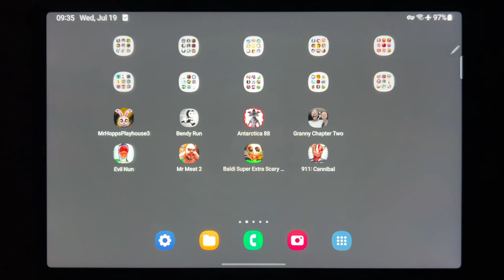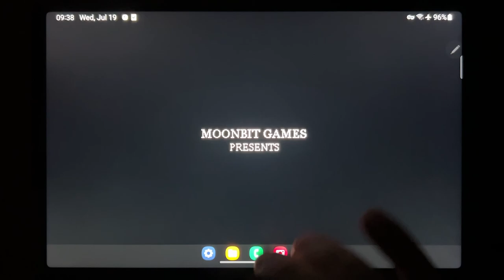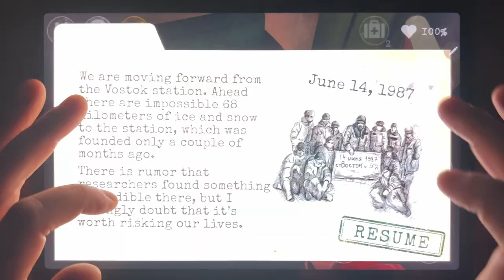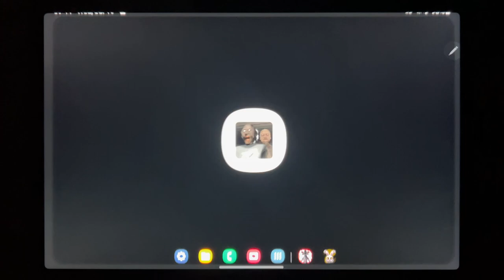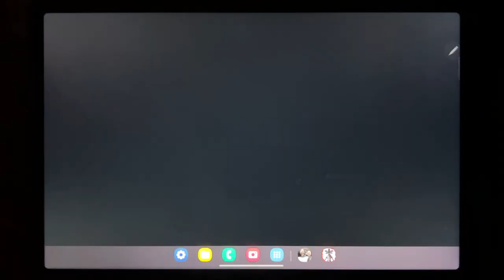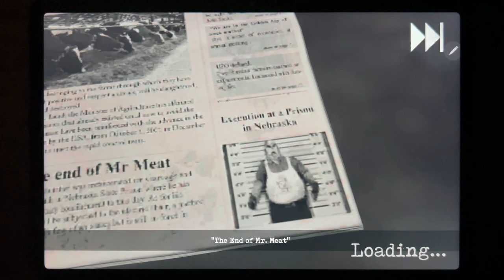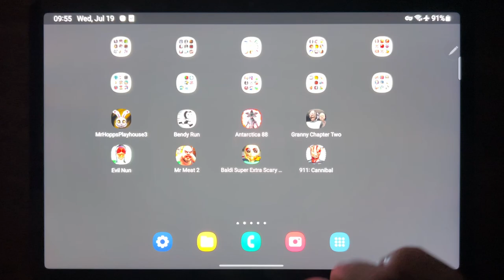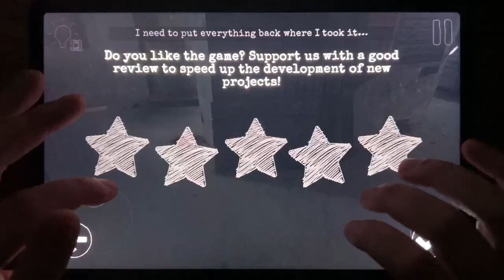Mr Hopps Playhouse 3, Bendy Run, Antarctica 88, Granny Chapter Two, Evil Nun, Mr Meat 2...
Mr Hopps Playhouse 3, Bendy Run, Antarctica 88, Granny Chapter Two, Evil Nun, Mr Meat 2, Baldi Super Extra Scary Mod, 911: Cannibal